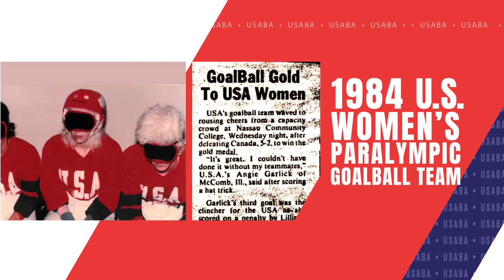USABA'S 45-for-45 Anniversary Series: Episode #9 - The 1984 U.S. Women's Paralympic Goalball Team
As part of our year-long 45th-anniversary celebration, USABA presents the “45-for-45” series highlighting members of the USABA Hall of Fame, among others. This weekly series pays tribute to the pioneers and outstanding athletes, coaches, and teams that have helped build and shape USABA into the thriving organization it is today.